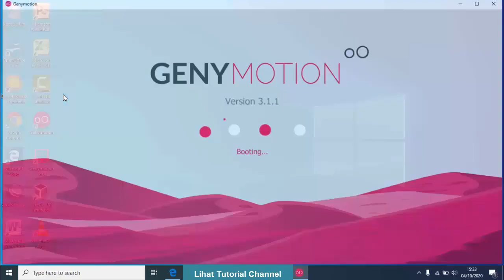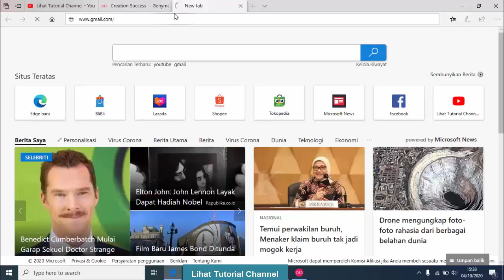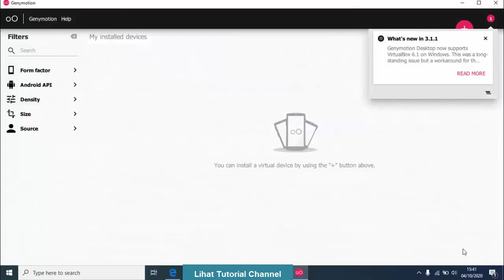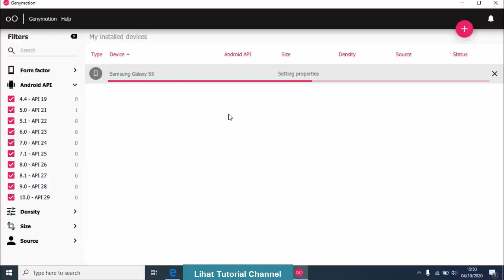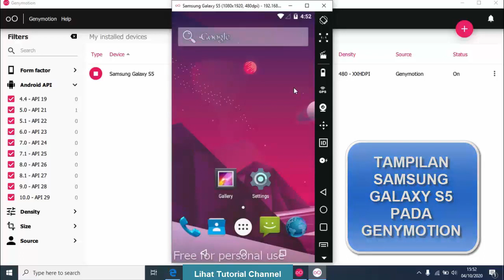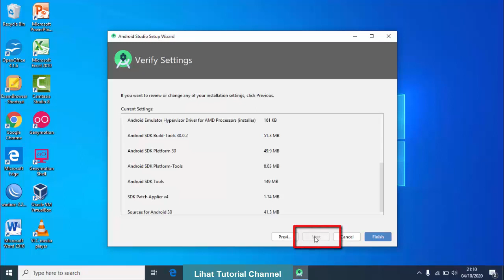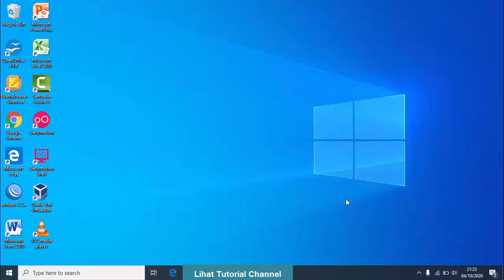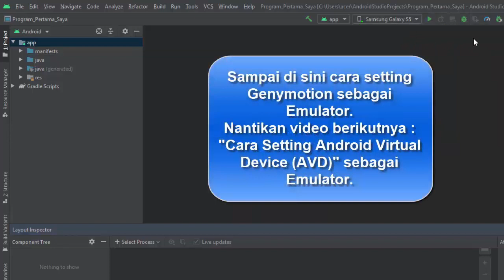PEMROGRAMAN ANDROID PART 2, CARA SETTING GENYMOTION SEBAGAI EMULATOR PADA ANDROID STUDIO 2020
Video ini berisi tentang Tutorial Cara Setting Genymotion Sebagai Emulator pada Android Studio. Penggunaan Genymotion sebagai Emulator disarankan bagi pengembang yang menggunakan Processor AMD atau PC/Laptop yang terlalu berat saat menjalankan Emulator bawaan Android Studio (Android Virtual Device).
Sebelum menonton video ini, disarankan menonton video sebelumnya tentang "PEMROGRAMAN ANDROID PART 1, CARA INSTAL ANDROID STUDIO"